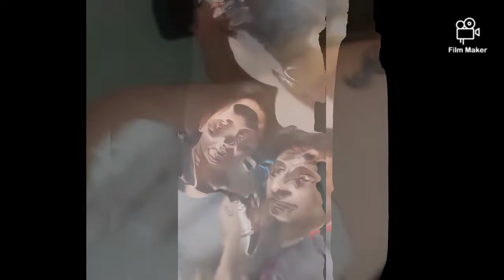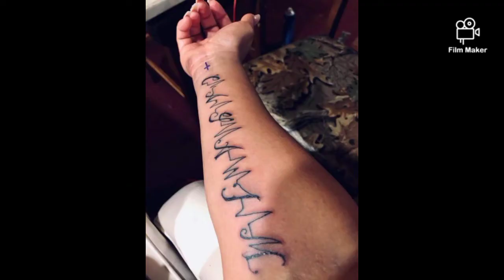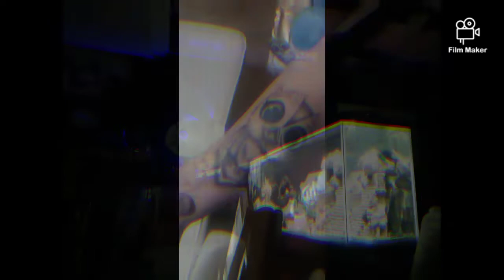Domes Master Pieces Traga Nation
Domes MastersPieces
traga traga